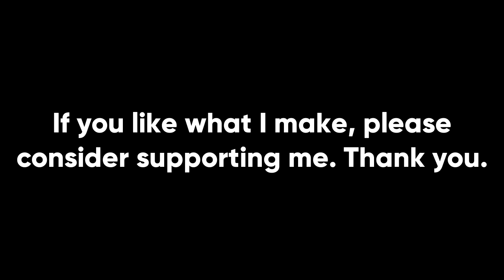Why Gaijin Hates France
Out of all the many nations in War Thunder, Gaijin seems to treat France the worst. Whether it's being hit with insanely high repair costs, having their vehicles overtiered, not receiving tanks they helped design, or just not receiving tanks at all, they seem to get a pretty raw deal. Why is that? We can only speculate, but I think I might know why.